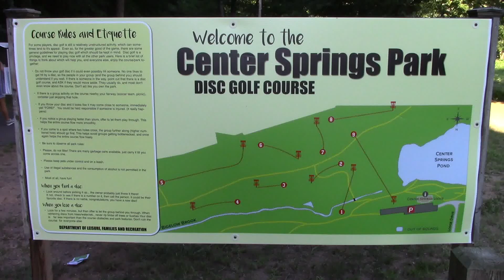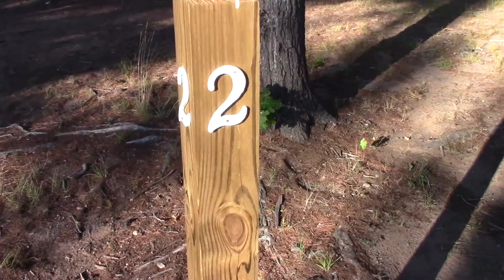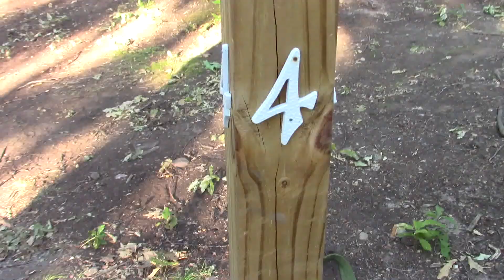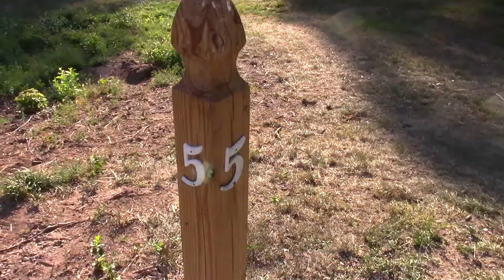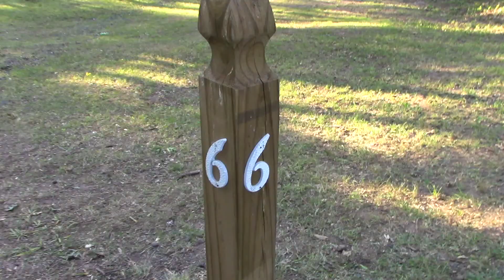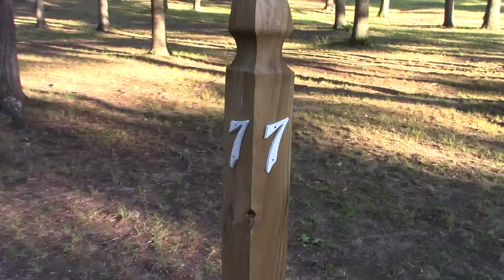Center Springs Park, Conn. 7/26/16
Dale and Doug play a round at Center Springs Park 7/26/16. Bonus: Hawk eating a squirrel. Enjoy!